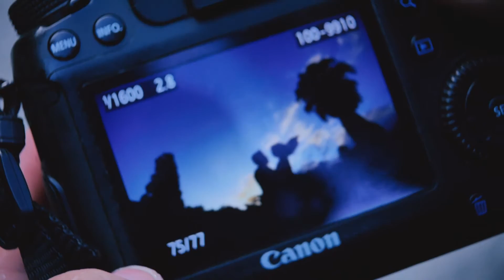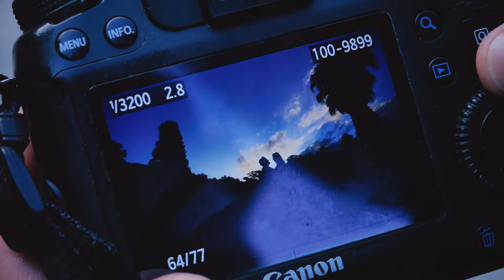Câmera Panasonic Lumix G7 4K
Este é o canal do Fotografanderson, que na verdade são mini workshops sobre a técnica fotográfica e mais do que isso, o fotógrafo Anderson Ferreira vai dar o caminho de onde encontrar os equipamentos que ele trabalha, seja câmera, flash, lentes, card fotográfico, luz, tudo que envolva o mundo fotográfico será mapeado e fornecido aqui em cada vídeo para que você possa se desenvolver e crescer nesse Mundo Fantástico que é a fotografia.

Neste vídeo foram usados os seguintes equipamentos e fornecedores:

Card Scandisk 32 Gb 90 mbs 4k

Shoppe10 Comercio De Eletronicos Ltda - Me

Microfone Boya

• Hqz Tecnologia
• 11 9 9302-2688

Flash Yongnuo
K2EVEREST

Se tiver alguma dúvida sobre equipamento manda pra cá que a gente responde.
abração